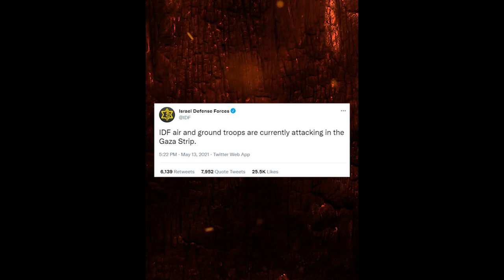INSANE: Israel Fakes Invasion of Gaza To Bomb Hamas in Their Tunnel Network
➡️ Sources:

IDF: Overnight bombardment targeted Hamas’s tunnel network under Gaza City

Report: Israel Exaggerated Invasion to Lure Hamas Fighters into Tunnels, then Bombed Them